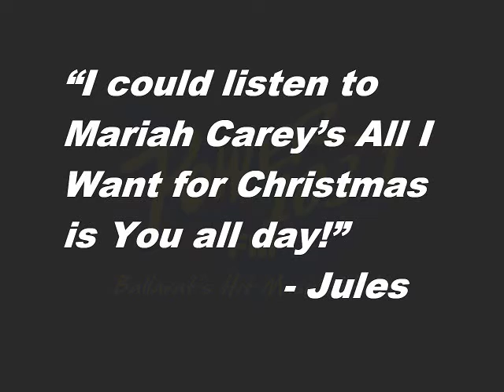Can Jules Survive a day of All I Want for Christmas?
Jules believes she will never tire of listening to Mariah Carey's All I Want for Christmas is You, so Kris decided to put her to the test.